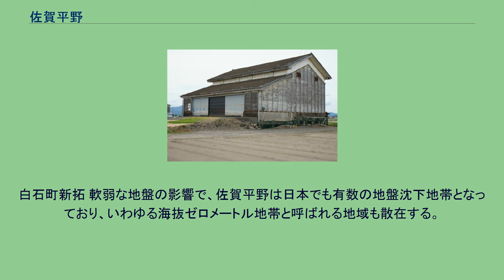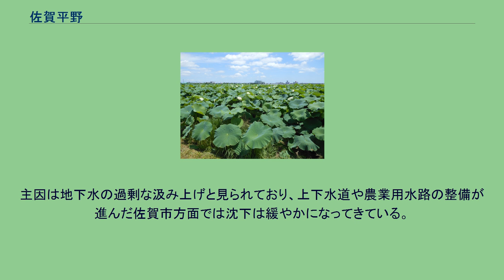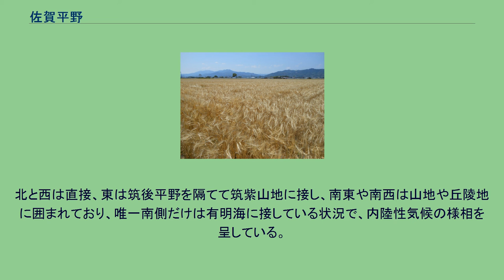佐賀平野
佐賀平野の遠景、佐賀市の金立山より 佐賀県千代田町（現神埼市）付近のクリーク地帯。
国土画像情報（カラー空中写真）国土交通省、1974年撮影。
佐賀県福富町（現白石町）付近の干拓。
国土画像情報（カラー空中写真）国土交通省、1981年撮影。
佐賀平野（さがへいや）は、佐賀県佐賀市を中心として、佐賀県南部から佐賀県東部にかけて広がる平野である。
筑紫平野のうち、筑後川より西の地域を指す別名。
佐賀平野と言えば、多くの場合、南は佐賀県鹿島市から、北は佐賀県鳥栖市までの平野のうち佐賀県内の部分を指す。
しかし、東隣の福岡県にも平野は広がっている。
このうち南のほうの平野は筑後平野と呼ばれている。
また、北のほうは筑後川周辺に広がった河岸段丘となっており、北野地域とよばれている。
そして前述の佐賀県と福岡県をあわせた平野地域全体を総称して筑紫平野と呼んでいる。
小城市や久保田町より西の佐賀平野は、白石平野または白石地域と呼ぶことがある。
これに対してそれより東の地域を佐賀地域と呼ぶ。
佐賀平野の北は脊振山地（大きく見れば筑紫山地）に接しており、鳥栖市から小城市付近までは長崎自動車道がちょうど平野と山地の境界になっている。
南は有明海に接している。
東に筑後川があり、この川が佐賀平野と筑後平野の境界となっている。
佐賀平野の面積は約700km2で、佐賀県の総面積の3分の1を占めている。
また、佐賀県の人口の半分（約40万人）を有する。
筑紫平野の大部分と同様、佐賀平野も河川の運搬によって土砂が堆積して拡大してきた沖積平野である。
筑後川と同水系の諸河川をはじめとして、嘉瀬川、六角川、塩田川など（以上東から順に並ぶ）多数の河川が並ぶ。
堆積量は東へ行くほど多く、筑後川がもっとも多くなる。
また、江戸時代以降には海岸で干拓が行われ、さらに陸地が拡大した。
明治から昭和中期までは行政が中心となった大規模な干拓事業も行われた。
有明海沿岸の地域には「搦」や「拓」といった干拓特有の地名が多く見られる。
2000年前（縄文時代）は現在長崎自動車道が通っているあたり、400年前（江戸時代）は、現在JR長崎本線が通っているところあたりが海岸線であった（神埼市より東ではさらに南にあった）と推定されている。
その後の自然陸化や干拓によって陸地が広がったため、地盤が軟弱であった。
蓮田（レンコン畑）、佐賀市嘉瀬町 佐賀平野は九州でも有数の穀倉地帯である。
既に戦国時代には、米の生産が盛んになっており、戦国大名龍造寺氏の勢力は、佐賀平野南部の土豪であった鍋島氏、石井氏、太田氏、鹿江氏、南里氏らの豊かな財力により支えられた。
現在でも、佐賀平野は、地形図や土地利用図などを見て分かるように、水田が広がっており、米の生産が盛んである。
これらの水田に灌漑用水を導くため、クリークと呼ばれる水路が各地に見受けられる事は佐賀平野最大の特徴とされる。
ただし、クリークが農業機械の導入を困難にしていたことなどから、戦後は農地の区画整理が進んだ。
水路が直線的になるところが増えたり、小規模なクリークがまとまって1つになったりしたことで、クリークは減りつつある。
佐賀平野の稲作は、1920年代後半から1930年代前半に大きく発展した。
クリークから電動ポンプで取水を行うようになり効率がアップしたこと、品種改良が進み、それに合わせて肥料の改良が進むなどしたことで、飛躍的に効率が伸び、農家の意欲が増したことなどが原因ではないかと考えられている。
この発展期は佐賀段階（第一次佐賀段階）と呼ばれた。
佐賀段階後はいったん発展が停滞したものの、1950年代後半から1960年代にかけて再び発展した。
国営嘉瀬川農業水利事業に伴う北山ダムと川上頭首工の建設、嘉瀬川を水源とする用水路網の整備が行われたことに加え、農法や農作業を広域的に統一することで収量を伸ばした。
この発展期は新佐賀段階（第二次佐賀段階）と呼ばれた。
また、佐賀平野は米と小麦・大麦の二毛作を行っていることも大きな特徴の1つである。
6月に水入れ・田植えを行い、10月ごろに稲刈りを行い、野焼きによって藁を灰にして肥料とする。
11月下旬ごろに麦が植えられ、3月ごろ収穫となり、再び野焼きを行う。
佐賀県は田植えが47都道府県の中て最も遅い（平均6月16日）という統計結果もあるが、晩生種が多いことと二毛作の影響によるものだとされている。
ちなみに、稲刈り後から麦植えまでの農地が「空いている」期間に合わせて佐賀インターナショナルバルーンフェスタが行われ、...